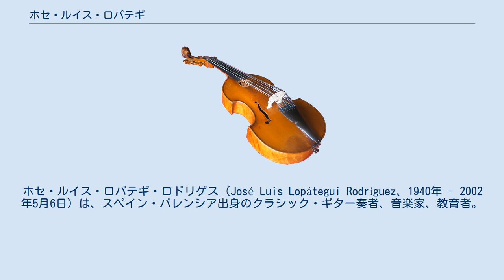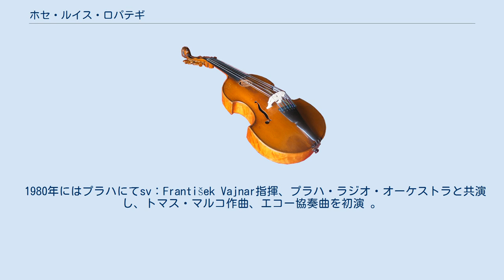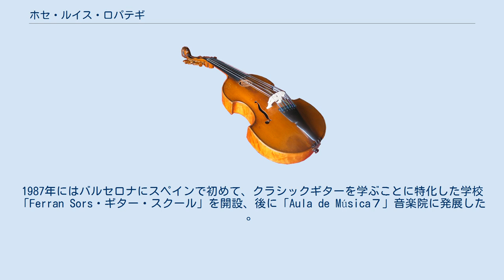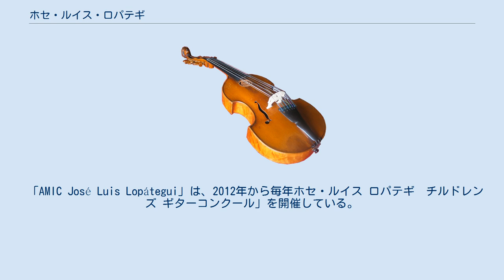ホセ・ルイス・ロパテギ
ホセ・ルイス・ロパテギ・ロドリゲス（José Luis Lopátegui Rodríguez、1940年 - 2002年5月6日）は、スペイン・バレンシア出身のクラシック・ギター奏者、音楽家、教育者。
 生まれはバレンシアであるが、幼少時にバルセロナに移る。
市立バルセロナ音楽院（Conservatorio Municipal de Música de Barcelona）に学び才能を開花させる。
同時に工学も学んでいる 。
 エミリオ・プジョルに教えを受ける。
また、ナルシソ・イエペスにも学び 、恩師であり友人でもあったイエペスの考案した10弦ギターを演奏に使用した。
 優れた音楽センスの持ち主として知られ、とりわけルイジ・ボッケリーニ 、 フェルナンド・ソル 、 フランシスコ・タレガ 、 ミゲル・リョベートなどの古典音楽を得意とした。
 また現代音楽にも常に大きな関心を抱き、演奏活動はヨーロッパ、アジア、アメリカに及んだ 。
 古楽の研究および演奏にも力を入れた 。
また、原典の校訂、編集にも尽力し、フェルナンド・ソルの作品３１、３５、６０の練習曲集はQuiroga社や Alpuerto社から、フェルディナンド・カルッリの５つの易しい小品はBoileau社よりロパテギ 編として出版された。
多くのルネサンス期のスペインの作曲家の作品をギター用に編曲しコンサートで取り上げたが、それらは出版されていない。
 作曲家、ホアキン・ロドリーゴの８０歳を祝うコンサートでは、 スペイン国立管弦楽団と共演し、アランフエス協奏曲のソリストを務める 。
 1980年にはプラハにてsv：František Vajnar指揮、プラハ・ラジオ・オーケストラと共演し、トマス・マルコ作曲、エコー協奏曲を初演 。
 1973年から亡くなるまでバルセロナ市立音楽院の教授を務める 。
1987年にはバルセロナにスペインで初めて、クラシックギターを学ぶことに特化した学校「Ferran Sors・ギター・スクール」を開設、後に「Aula de Música７」音楽院に発展した 。
 夏の休暇期には、San Cugat del Vallésにおいてホセ・ルイス ロパテギ国際ギター講習会、Curso Internacional de Guitarra José Luis Lopategui、が内外からの多数の参加者を集め３０年以上にわたって開かれ、またLérida県のCerveraでは室内楽の講習会が開かれた。
 教育分野での主な貢献は、ギターでの音楽表現へ寄与するものとしての技術を体系だった考えでの整理、研ぎ澄まされた音へこだわり、楽器とそれを構える姿勢の関係の人間工学的な考察などがあげられる 。
日本の「活元運動」をたしなみ生徒にも勧めていた。
 2002年12月15日には、彼の長年にわたる精力的なコンサート活動と教育活動を受け継ぐ機関として「ホセ・ルイス・ロパテギ音楽文化協会 」（Associació Musical i Cultural José Luis Lopategu ”AMIC José Luis Lopátegui"）が公式に創設された。
 「AMIC José Luis Lopátegui」は、2012年から毎年ホセ・ルイス ロパテギ　チルドレンズ ギターコンクール」を開催している。
 コンクールには、10歳未満を参加資格にした部門、11歳から13歳までを参加資格にした２部門がある 。